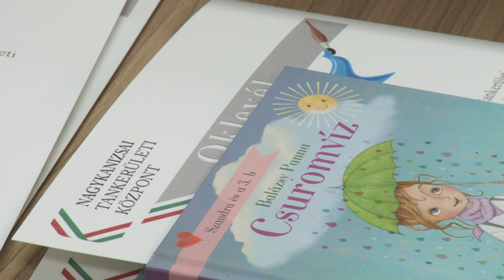Kanizsa TV Híradó - „Nem a miénk a legjobb család, de számomra mégis tökéletes...”